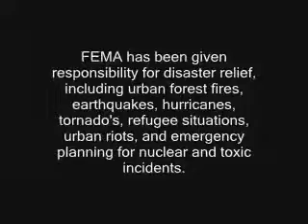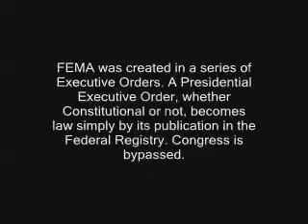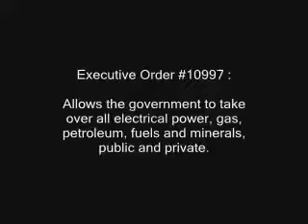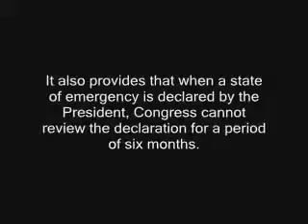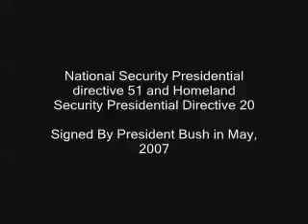FEMA's AUTHORITY IN THE GULF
The authority FEMA and the Govt. has at their disposal if the catastrophy in the Gulf worsens and evacuations become mandatory.